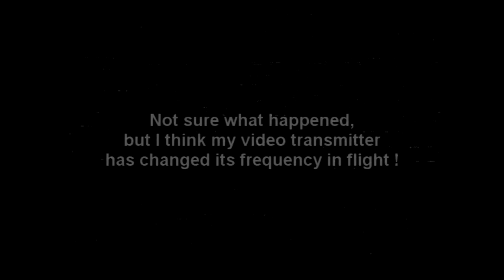Ploufff !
I m not lucky with quadcopters at the moment :(